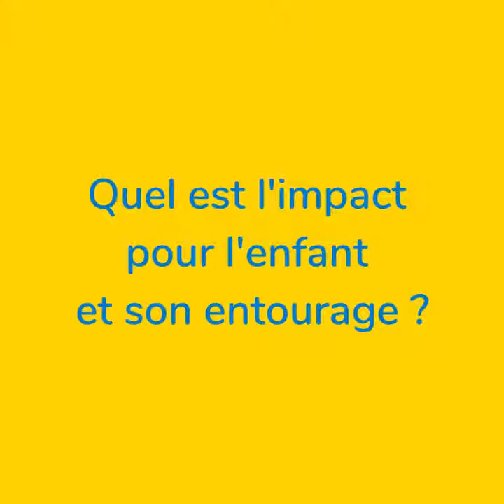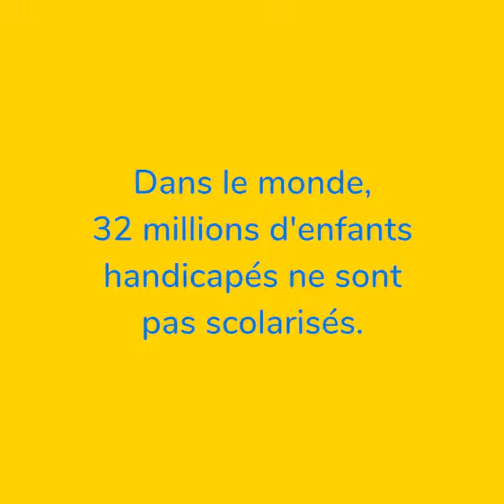School4all - Interview Sandra Boisseau sur l'éducation inclusive